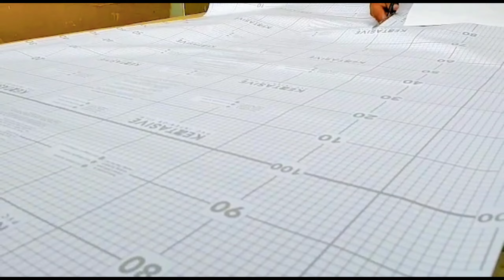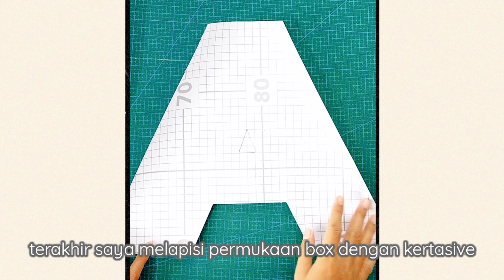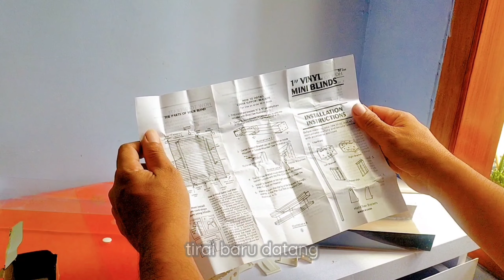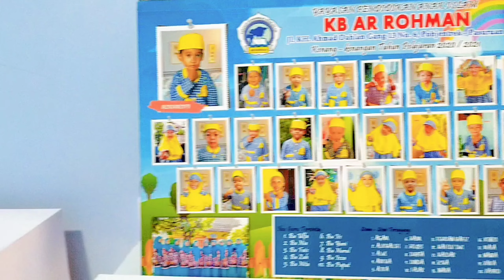Make Over Kamar Anak, Extrem Room Makeover, serba DIY 💙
please turn on the CC for subtitle

Hai semua...

Video ini tentang make over kamar anak tema minimalis, tips kamar sempit menjadi tampak lega dan aesthetic

dengan beberapa DIY sederhana biaya make over menjadi low budget serta mendapatkan ukuran furniture yang sesuai dengan luasan kamar
- DIY Lemari Pakaian
- DIY Kabinet 2 Laci
- DIY Headboard
- DIY Backdrop meja
- DIY Pajangan Letter Box A

Menata kamar anak dengan sentuhan play mat motif line truck yang disukai anak ❤️

Semoga bermanfaat..
happy watching 🤍

KAT8TTV